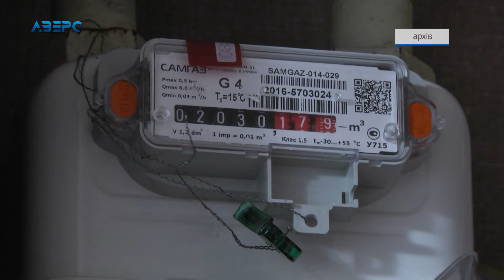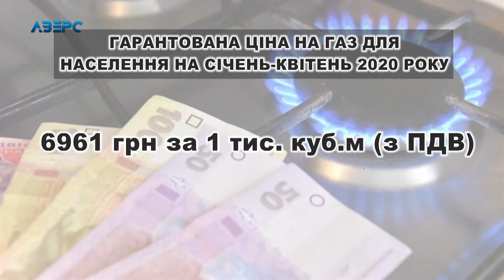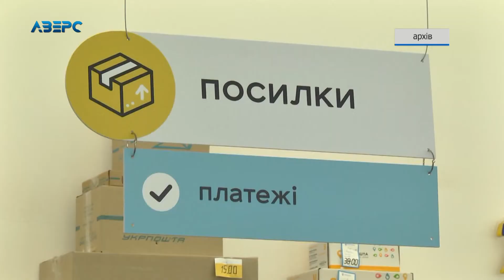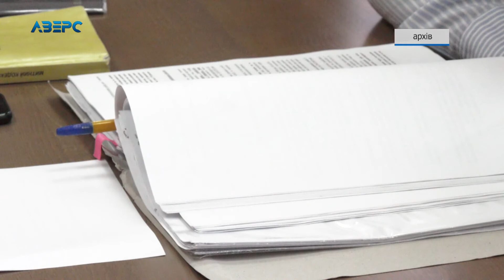Які подарунки поклали нардепи під новорічну ялинку українцям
Третій день нового року. Українці поки цього не відчули, але їх життя вже змінилося. З першого січня вступили в дію ряд законів, які верховна рада прийняла минулого року. Збільшення мінімальної зарплати, монетизація субсидій, штрафи для власників «євроблях», нові ціни на газ, скасована недоторканість. Більше новин дивіться на нашому ю-туб каналі